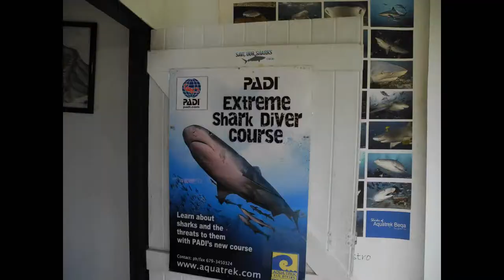Fiji Shark Diving with Aqua-Trek, Beqa Lagoon-Pacific Harbor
Shark Diving without a cage in the warm and beautiful waters of Fiji.  Bull Sharks are hand fed by Aqua-Trek divers just feet away from tourists who have a flare for adventure and a truely wonderful wildlife experiance.  See "Fiji Shark Diving - Aqua-Trek Conservation Interview" for a in-depth interview with the founder of shark diving in Fiji, Aqua-Trek's own Brandon Paige.